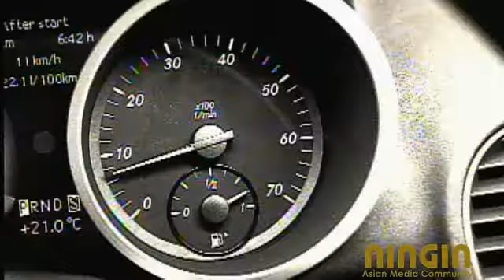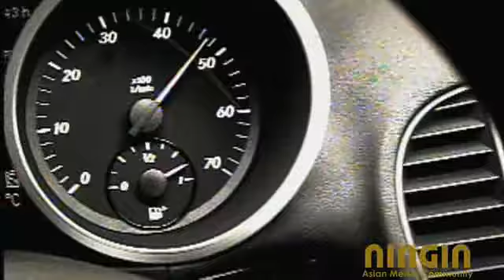BoA - Moto (source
This MV was realeased in 2005 in Korea shortly after Girls on Top MV when BoA was about 18 years old. She is now 21 and is debuting in United States.